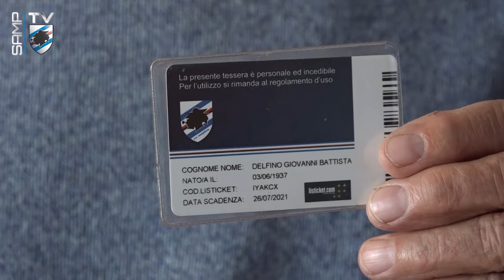'Martello' Delfino: «La mia Samp, i derby e quel traguardo eguagliato»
Giovanni Delfino, detto 'Martello', è stato un'autentica bandiera della Sampdoria. Con la maglia blucerchiata scese in campo 255 volte tra il 1957 e il 1970. Nel '59/60 lui c'era e alzò le braccia al cielo al termine di entrambi i derby, traguardo eguagliato in Serie A dalla formazione di Giampaolo pochi giorni fa. «La Samp è stata tutta la mia vita - racconta -. Sono felice che dopo 57 anni la squadra di oggi, ricca di giovani talenti, sia riuscita a ripetere la nostra impresa».